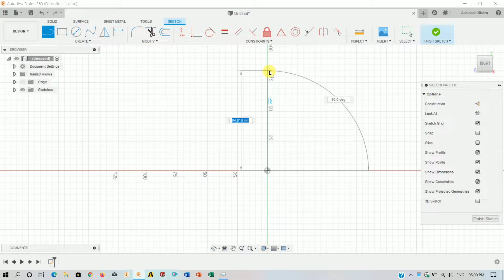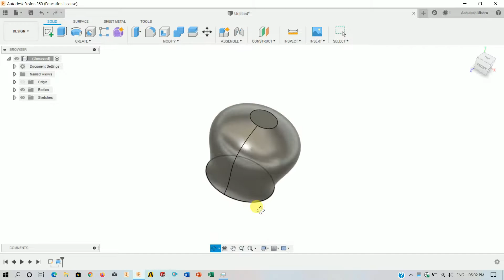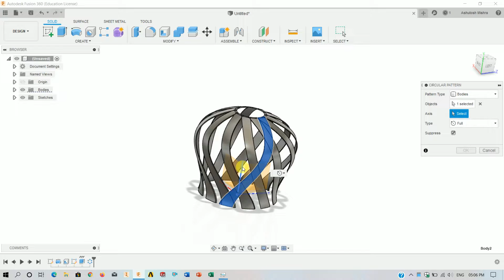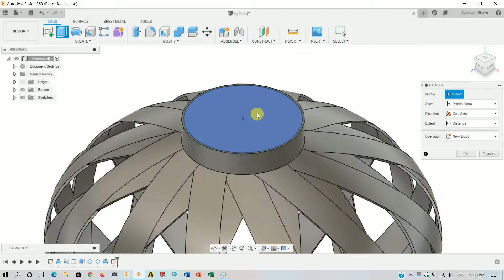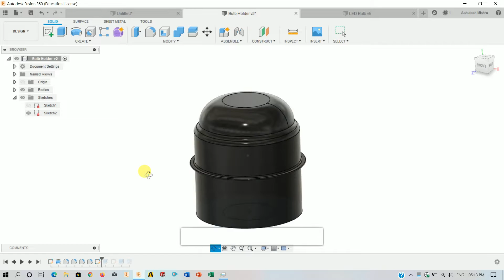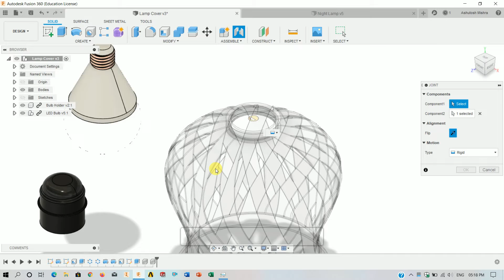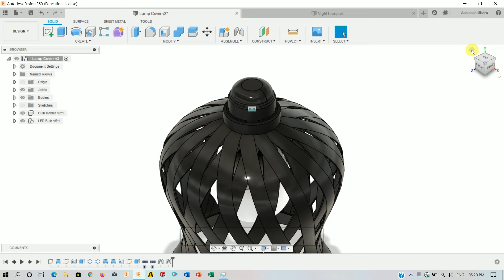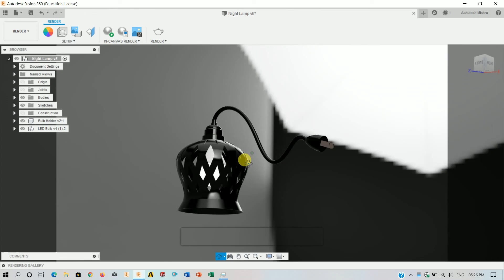Night Lamp || Autodesk Fusion 360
Hi Guys,
I made this design so that, you all will get a quick tutorial of Fusion 360. Hope you liked this video, learn new things.